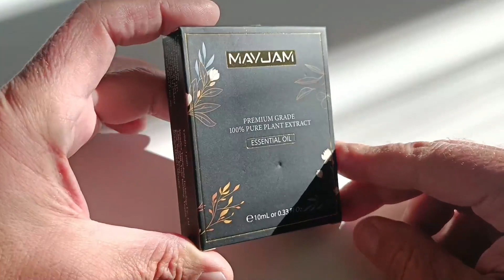MAYJAM Aceites Esenciales de Sándalo 10 ml, IM PRE SIO NAN TE DECIRLO SE QUEDA CORTO